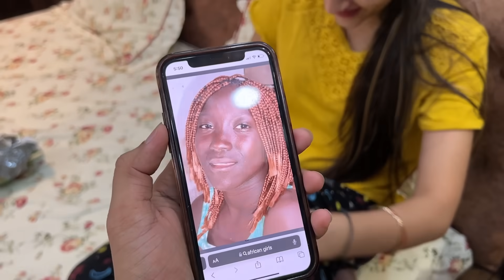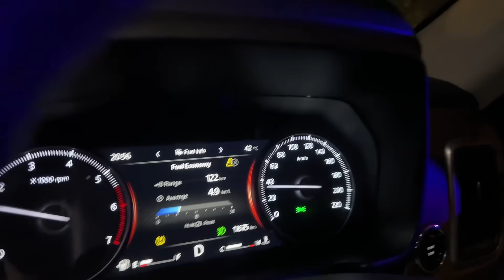Finally Mujhe Pyaar Hogya Hai😍 | Aakhir Kon Hai Woh🤭 | Vinay Thakur Vlogs